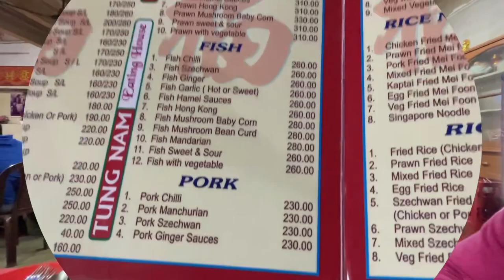Famous pork restaurant in kolkata // best pork restaurant in kolkata // TUNG NAM EATING HOUSE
Location - Tung Nam
METRO - CENTRAL 5no gate
Menu - 1: PORK CHILLI 230₹
              2: PORK CHILLI GARLIC PAPER SAUCE 240₹
              3: PORK HAMEI SAUCES 230₹
              4: MIXED FRIED MEI FOON  270₹
              5:  YAAM WONTON (CHICKEN ) 190₹
COST FOR TWO - 600/- approx
kolkata’s  one of the oldest authentic Chinese restaurant Tung Nam food is awesome and taste is too good .
In this winter season must visit this place and taste the various type of authentic food ..